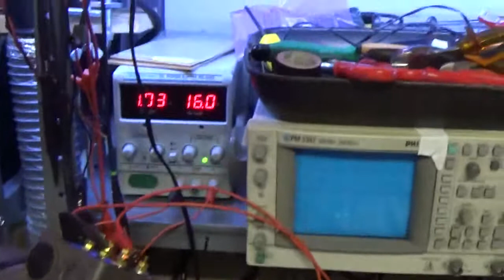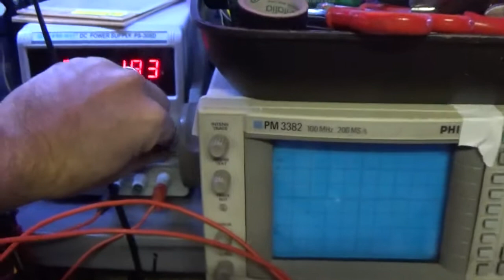0131: Costruzione Rotary Spark Gap con CD - Bobina di Tesla 1KW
Per realizzare il rotary Spark Gap della bobina di Tesla da 1KW uso un motore in continua che alimentato a circa 30V, fa ruotare il piatto a circa 3000 giri/minuto, in modo da avere la commutazione del LC risonante 2 volte per ogni ciclo della 50Hz. In questo modo il trasferimento di energia nella bobina di Tesla è ottimale. Il piatto lo realizzo con un pacco da 4 CDROM e 2 viti M5. Per proteggere il trasformatore alta tensione da 10KV uso due filtri resistivi composti da 12 elementi e del valore di 1.2 Kohm ognuno. Il sostegno del motore è stabile e anche a velocità massima il tutto rimane stabile. Rispetto allo spark gap statico, in questo caso l'arco elettrico si estingue molto meglio ed in maniera controllata